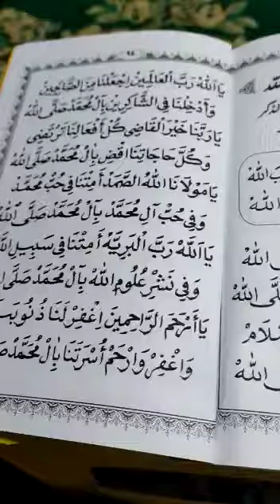perbanyak solawat dan membaca al-quran agar hidup menjadi berkah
majelis talim al istiqomah
di bawah pimpinan ustadz endin